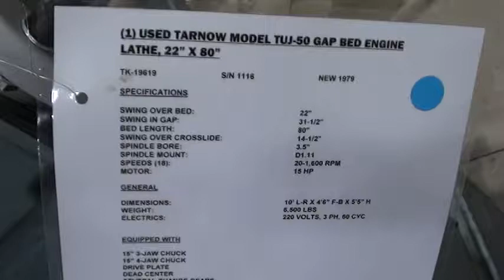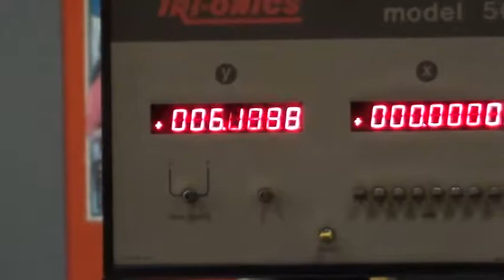USED POLAMCO TARNOW TUJ-50M ENGINE LATHE - TK-19619